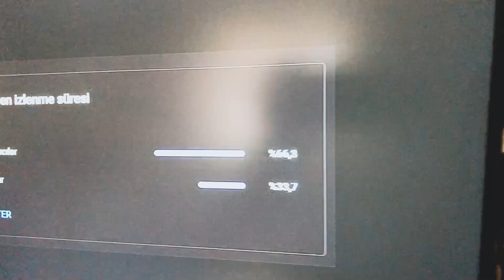JOKER YİNE YAPMIŞ! POLİS YİNE VİDEOYU BASTI! | Joker - Rockstar | REACTION / TEPKİ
Merhaba arkadaşlar bugün sizlerle Joker in yeni şarkısı Rockstar a tepki veriyoruz. Umarım bu eğlenceli ve komik tepki videolarını beğenirsiniz. Sizlerin de istediği ve tepki vermemizi istediğiniz parçalar varsa yorumlarda yazmayı unutmayın ! Video hakkında görüş ve önerilerinizi bekliyoruz!

Zaman Çizelgesi
0:00 Giriş
0:17 Tepki
3:28 Polis Baskını :D
3:53 Değerlendirme
5:45 Puanlama
5:55 Kapanış